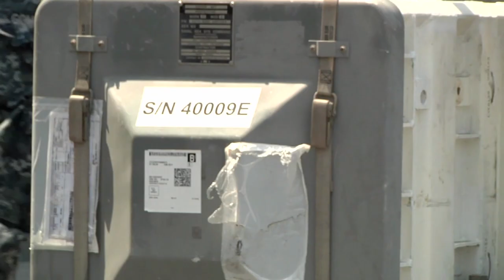A Navy Munitions Command in Yokosuka, Japan Keeps 7th Fleet Ships Ready